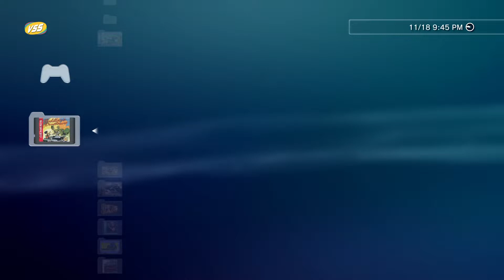Batman: Return of the Joker | Family Game | 🟢 PLAY 3 PKG 2022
👉 Juego de Family game

🔰 Se parte de la sección VSSonic+ como Miembro del canal por el valor de una Coca Cola Arg.:

🙏Pago donativo para ayudar:
Alias: SORNY.UALA
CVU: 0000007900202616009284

Tengo 45 años y soy de la vieja escuela perdón si no me gusta mucho lo moderno. Padezco de Diabetes tipo II disculpa si pasan varios días sin subir juegos.